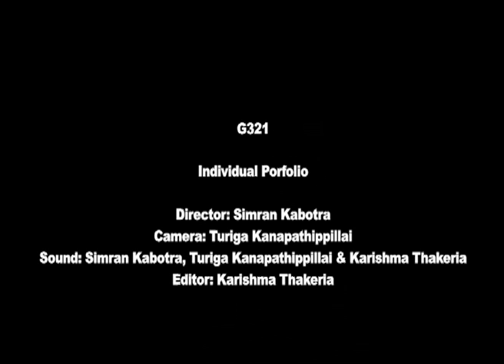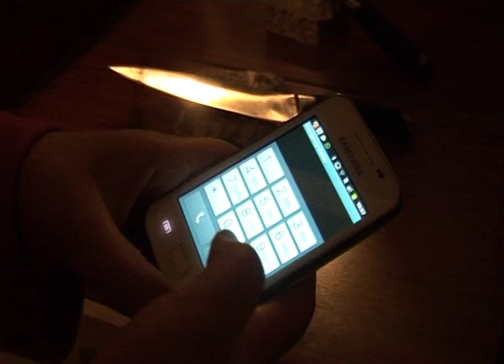Ready Or Not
G321 AS Media Studies
Director: Simran Kabotra
Camera: Turiga Kanapathippillai
Editor: Karishma Thakeria